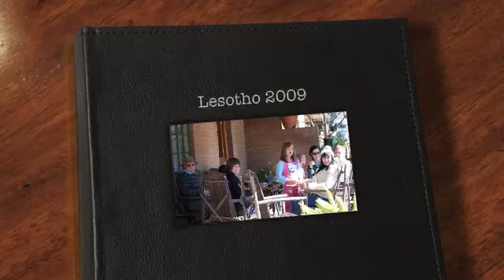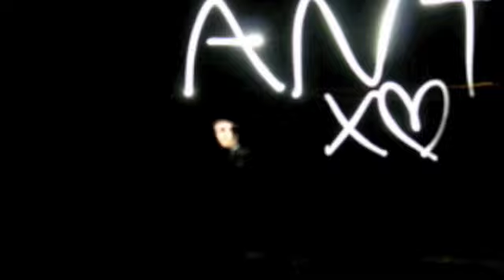Lesotho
Our trip to Afriski and Lesotho